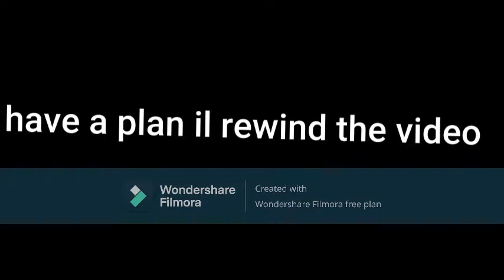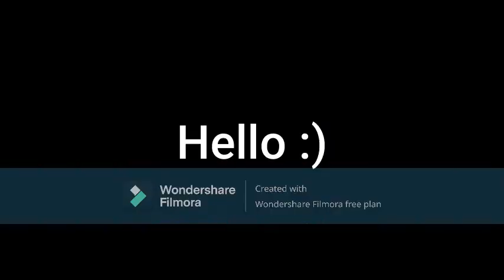NOOB PLAYS COD ROBLOX [Horible QUALITY]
HEllo this is my first time editing on my pc so dont expect good editing oki bye